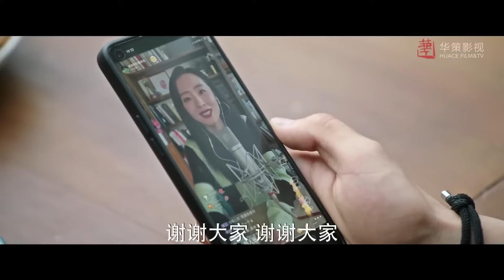เจอแต่เรื่องแปลกๆตลอด| ตอนที่ 34 | สายลมนำพารัก - Meet Yourself | ( หลิวอี้เฟย, หลี่เชียน )